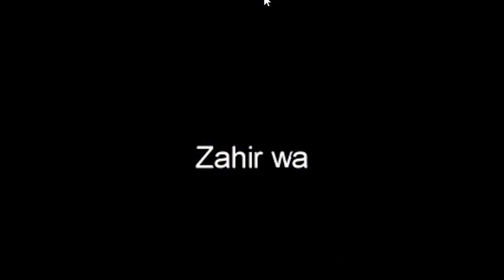A SEGUNDA VEZ DE IMPOSTOR NO AMONG NÃO FALHA! ft Laulis, Rakin, Lkz